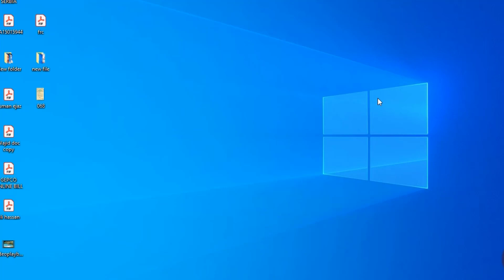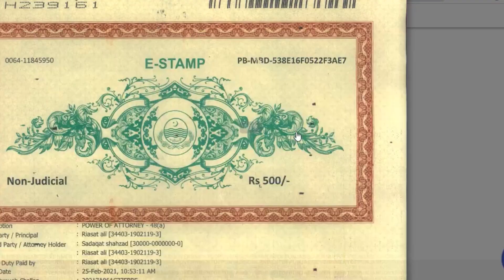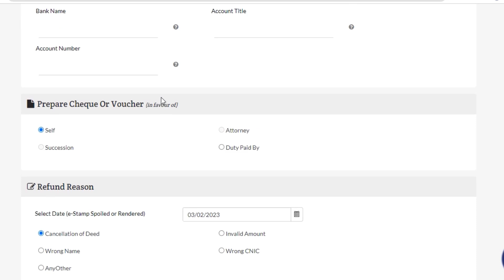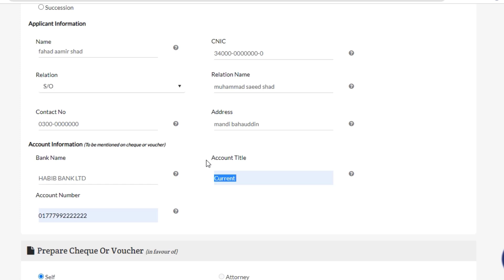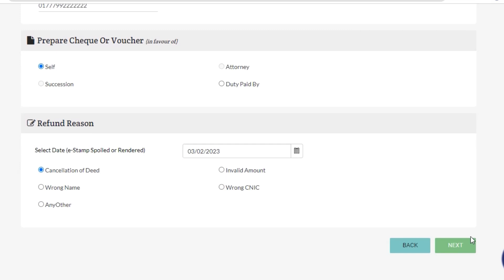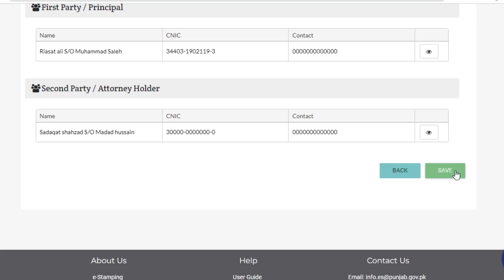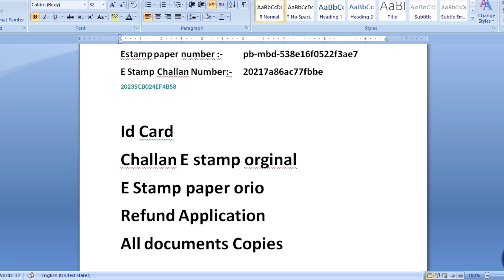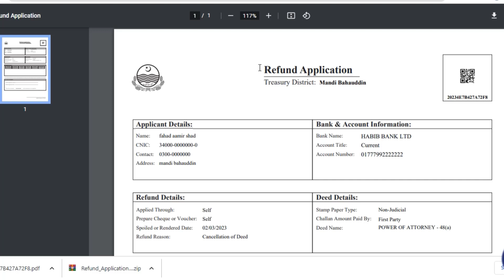How to Refund E Challan or E Stampaper | Punjab Bank | Estamping Guidance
in this Video I Am Tell You That How to Refund E Challan or E Stampaper | Punjab Bank | Estamping Guidance
ham khud se apne Challan or E stamppaper ko ksy refund k liy apply kar skty hai watch this video
If you want to authorize someone regarding selling out your immovable property (House, Plot, Flat, Shop, Plaza etc), you are required to write/execute a Contract in both parties. To Execute a Contract or Tenancy agreement or Give and Take , you are required to purchase stamp papers. In these days, the Stamp Papers for this purpose are purchased from Bank of Punjab. To purchase the stamp papers, you should apply online by visiting

In this video, I have told you the procedure how to apply online Refund Application.

1. E-Stamping Online Challan Create
2. E-STamping Challan Verify
3. E-Stamping how to Fill
4. E-stamping Non Judicial
5. E-Stamping Judicial
6. E-Stamping Code for Challan
7. How to write a stamp paper
8. Full Guidance All Over STamp PAper Write
9. E-STamping Transfer Plot, House
10. E-Stamping Code Commercial Shop Transfer (with Market Value)
11. Refund Application